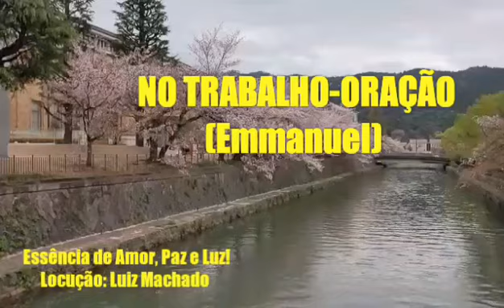No Trabalho-Oração! Emmanuel/Chico Xavier! Assim seja! ORAÇÕES E MENSAGENS PARA TODOS OS MOMENTOS!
Por: Emmanuel, Do livro: A Verdade Responde, Médium: Francisco Cândido Xavier.
No trabalho-oração
(Emmanuel/Chico Xavier)

"Não olvides que o Criador atende igualmente à criação por intermédio das Criaturas!…
Por isso mesmo, a oração de alma para alma é serviço que não nos cabe esquecer.
Tudo na vida reage segundo o nosso modo de agir.
Cada qual de nós, em razão disso, vive cercado pelo retorno das vibrações que emitiu, na mecânica ondulatória de nossa exteriorização espiritual.
Recordemo-nos de que todos os nossos pensamentos e atitudes, na força das palavras e dos atos de cada dia, constituem apelos que endereçamos aos que nos cercam.
A prestação de um serviço por mais humilde, sem a expectativa de retribuição, é reserva de simpatia.
A frase que estimula o bem gera alegrias imorredouras.
O sorriso espontâneo recebe a confiança e o carinho.
O esquecimento das faltas alheias enriquece a compreensão ao redor de nós.
O otimismo invoca, em nosso auxílio, as energias invisíveis da renovação e da paz.
O fiel cumprimento dos nossos deveres estabelece, ao nosso lado, a prosperidade e a segurança.
O trabalho desinteressado e constante é o melhor tipo de oração, de espírito para espírito e, sem dúvida, representa uma escada viva pela qual o socorro divino pode descer facilmente da Vida Mais Alta, em nosso favor.
Ninguém conseguirá testemunhar amor a Deus sem amor para com os outros.
Entre nosso Pai e nós, permanece ele, nosso irmão.
O próximo é o degrau de acesso ao Senhor da Vida.
Não nos despreocupemos de nossa comunhão espiritual com os Gênios Divinos que nos regem a evolução, mas estejamos atentos ao serviço que devemos aos nossos semelhantes, de vez que, somente pela paz da reta consciência é que poderemos entesourar em nós a Paz Celestial."